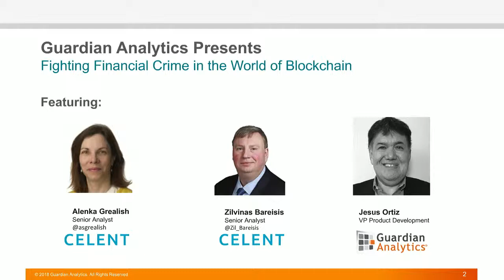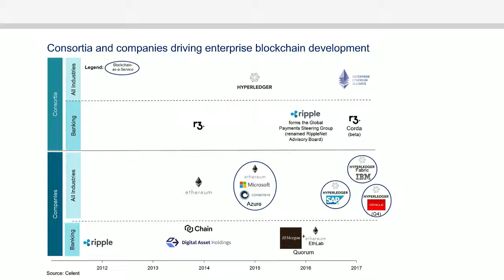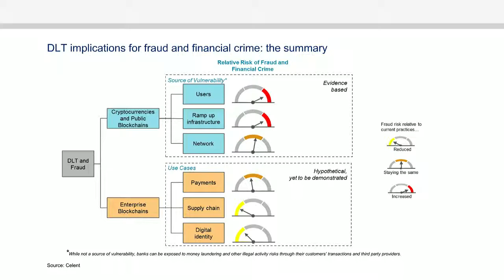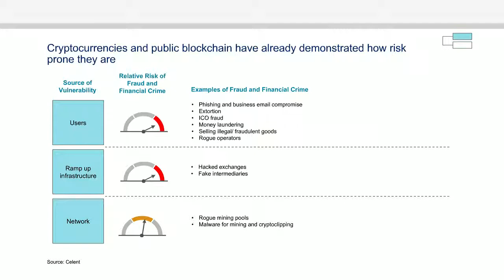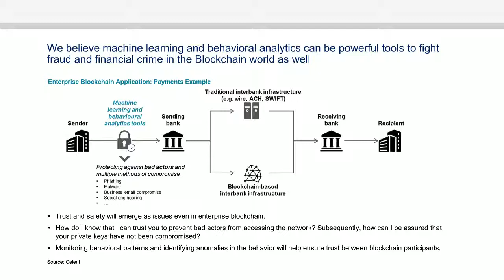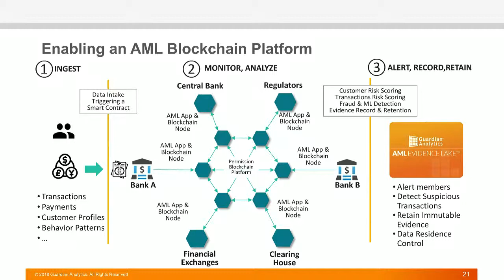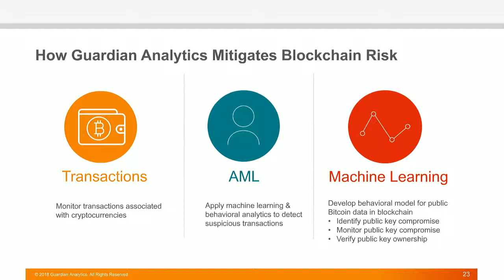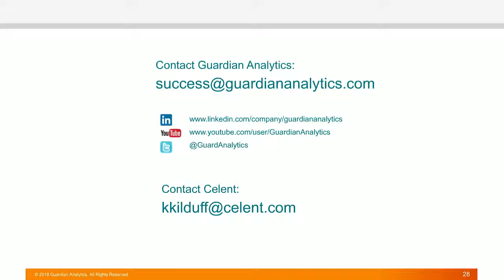Fighting Financial Crime in the World of Blockchain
With banks worldwide running proofs of concept for a number of use cases based on blockchain technology. It has become a question of when, not if, many of these initiatives will move into the production stage.

Now is a good time to consider what the expected adoption of blockchain and cryptocurrencies are likely to mean for fraud in banking and commerce.

Attend the webinar to learn:
-How banks and businesses are adopting distributed ledger technologies (DLT)
-What fraud and financial crime implications are created by the use of DLT
-What tools will be required in the future to mitigate DLT-related fraud